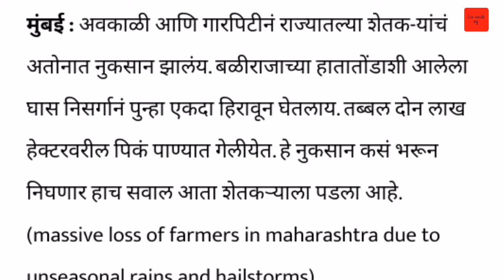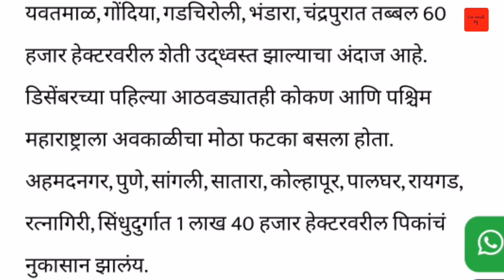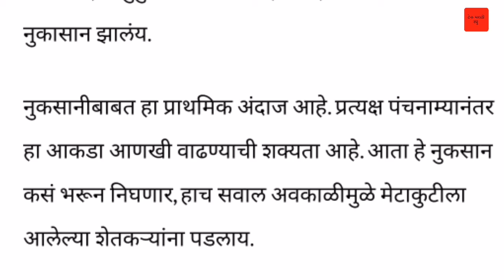Ativrushti Nuksan | अवकाळी पाऊस,गारपीट मुळे या 22 राज्यात शेती पिकांचे प्रचंड नुकसान | मदत मिळणार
Credit:- zee 24 taas

धन्यवाद.
पुढील video पहा
लिंक :-